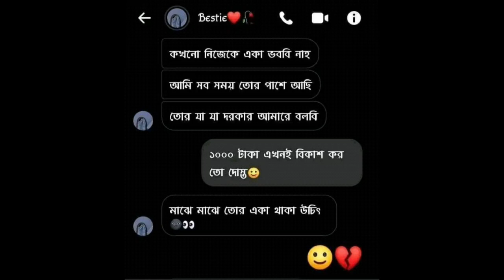মাঝে মাঝে তোর একা থাকা দরকার 😂